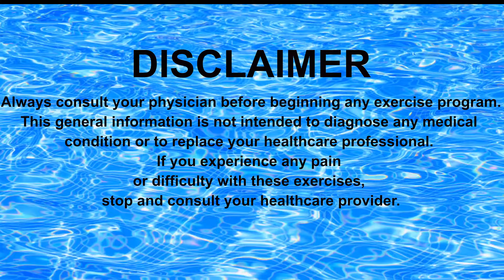WATER PILATES: GET STRONG LEGS USING RESISTANCE ANKLE CUFFS FOR YOUR NEXT POOL WORKOUT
💧 Why Aqua Fitness?Here on my channel, I share FREE, high-energy water workouts that are perfect for all ages and fitness levels. From fat-burning exercises to body sculpting, resistance training, aqua yoga, and HIIT, these routines will help you reach your fitness goals while being gentle on your joints! 🌊💪
🔥 Explore My Workouts:
💦 Aqua Aerobics
🏋️‍♀️ Weight Loss & Body Toning
💪 Upper & Lower Body Strength
🌿 Aqua Yoga & Pilates
🏊 Swim Lessons
🎯 Join My On-Demand Aqua Workouts PlatformUnlock 50+ of my best pool fitness workouts for just $9.99/month (annual) or $14.99 (monthly). 🏊‍♀️ Water dumbbells, resistance bands, and more will take your water fitness to the next level! 🌊
👉 Want to Try for FREE?Head to my On-Demand platform for a sneak peek
🛍️ Looking for Fun Aqua Clothes and Gear?Check out my YouTube Store for awesome aqua fitness gear and apparel! Merchandise is visible under each video, or you can shop
📈 Transform Your Life:Thousands of subscribers have experienced incredible weight loss, better mobility, and relief from back, hip, and knee pain by doing my aqua fitness routines consistently. These workouts are perfect for everyone—whether you're a senior, expectant mom, or fitness enthusiast!
🎥 YouTube Membership: Unlock full-length on-demand workouts for less!
Join me, and let’s dive into the best fitness journey of your life! 💪💦